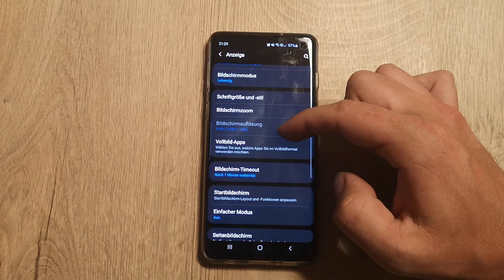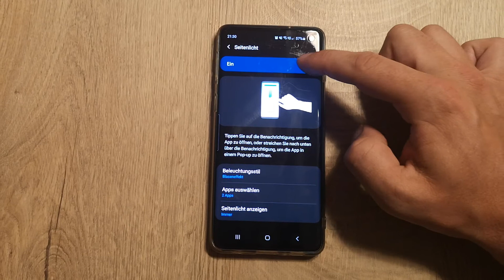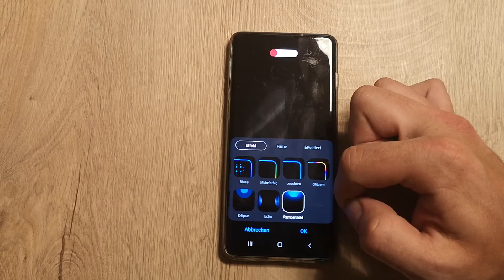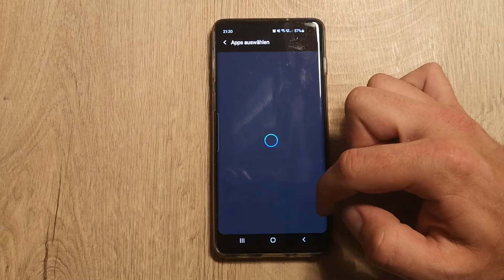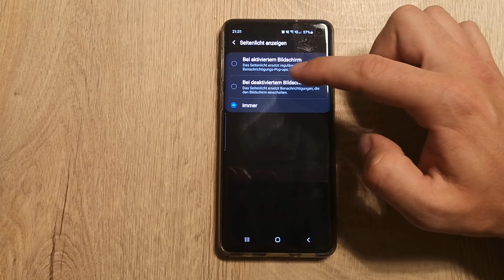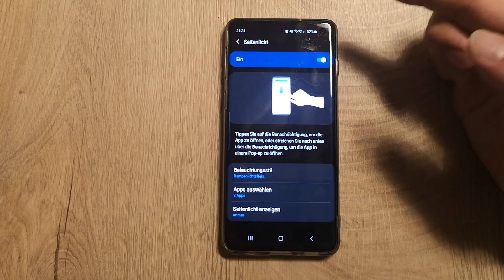Samsung Galaxy Seitenlicht aktivieren, Farben und Stil anpassen